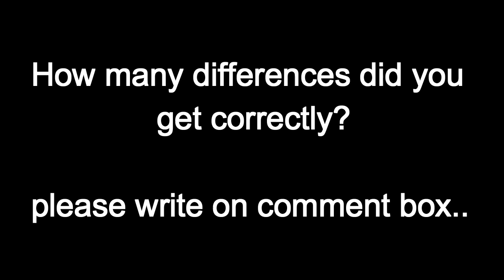Only Geniuses Can Find All The Differences | Tell Your Answer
hello friends
welcome to tell your  answer
this channel is based on Interesting GK, Tricky riddles,spot The Difference, etc...

Only Geniuses Can Find All The Differences